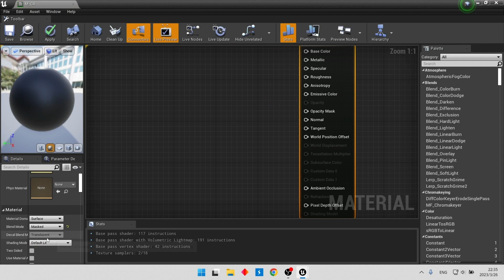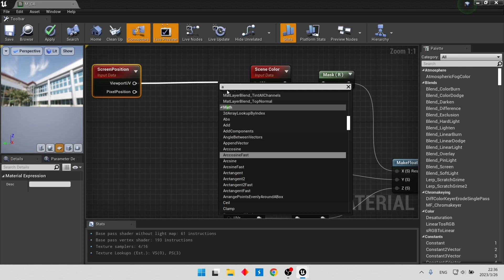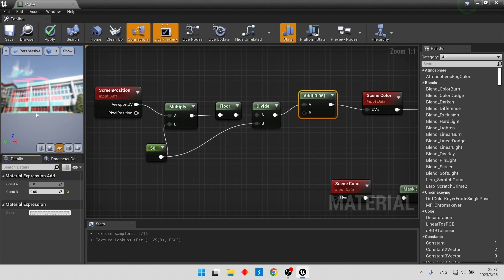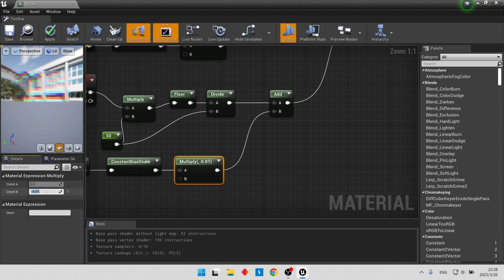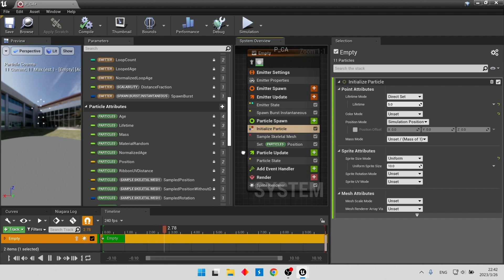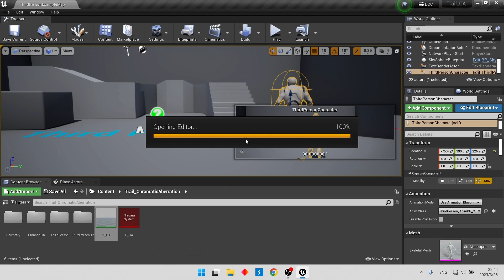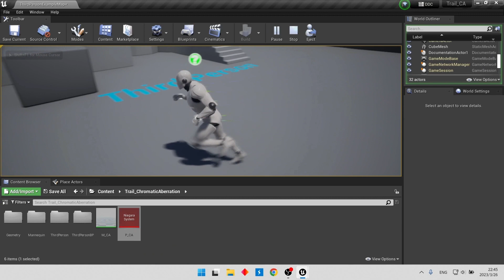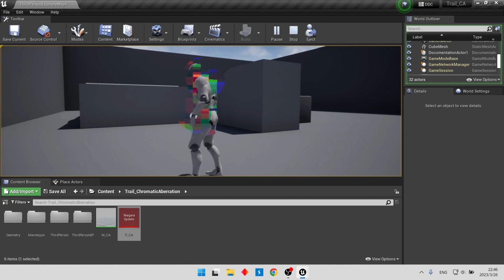UE4 Niagara Chromatic Aberration Trail Effect - Tutorial